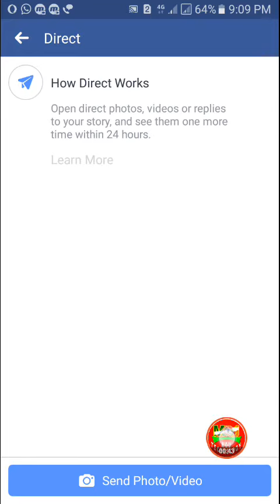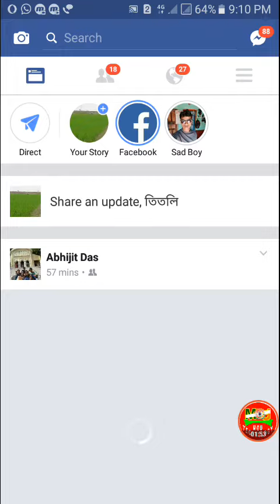Facebook এর নতুন আকর্ষণীয় Update এসেছে ।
Facebook এর নতুন Update এসেছে

এখন Facebook Update করলে বিভিন্ন ধরনের
Effect দিয়ে আপনার ছবিকে Develop করতে পারবেন ।